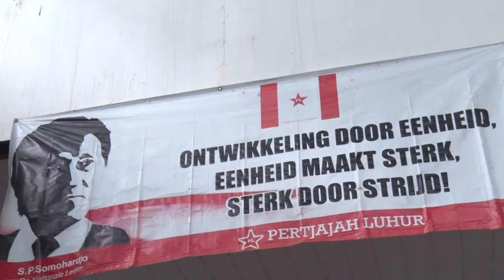TERUGKEER EX PARTIJGENOTEN NAAR PL BELANGRIJKSTE IN 2022 ZEGT VOORZITTER SOMOHARDJO